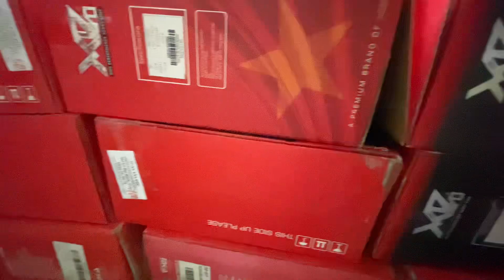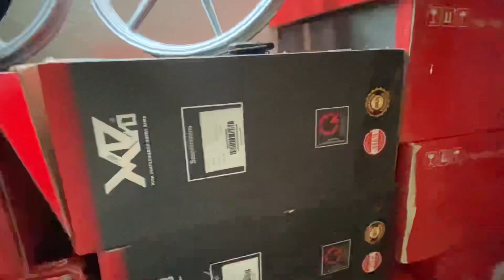Trên tay mâm X1R Gold Silver Black kèm dĩa trước gắn zin Suzuki Satria Fi Raider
Gắn cho Suzuki Raider Satria Fi như zin
Mâm X1R có đầy đủ bạc đạn ống chỉ. Tặng kèm dĩa trước 290 gắn zin.

Links shopeee anh em tham khảo và nhấn theo dỏi ủng hộ nhé!